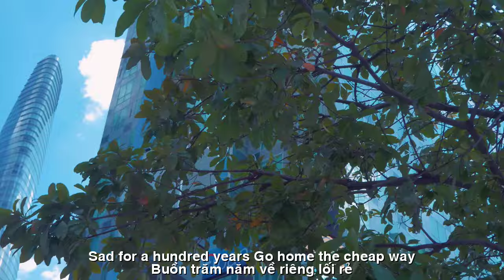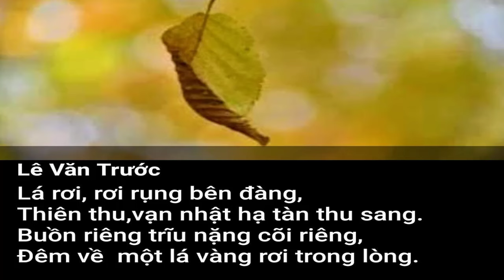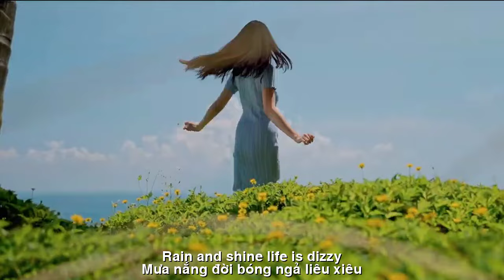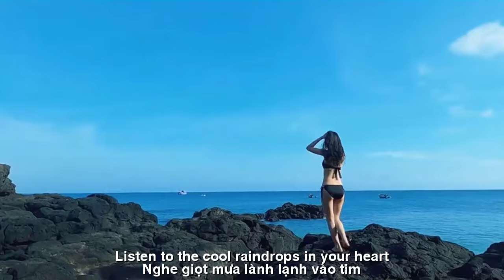[FULL HD]MƯA CHIỀU PHỐ CŨ ||OLD STREET AFTERNOON RAIN || CA SỸ ZENNY KHÁNH-LE VAN TRUOC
TÁC PHẨM:MƯA CHIỀU PHỐ CŨ
||OLD STREET AFTERNOON RAIN ||
THƠ:LE VAN TRUOC
SÁNG TÁC:NS QUANG DAU
TRÌNH BÀY:CA SỸ ZENNY KHÁNH
MƯA CHIỀU PHỐ CŨ
Nắng sớm mai
ùa vào khung cửa
Cảm ơn đời ta vẫn còn đây
Vẫn hiện hữu thức dậy sớm mai
Vẫn dâng trào nguồn thơ rực lửa
Những chiều mưa ngồi bên cửa sổ
Nghe thì thầm gió tình tự mưa
Nghe thương nhớ vọng về xưa cũ
Mưa ngoài trời mưa ở trong tôi
Tí tách rơi buồn
ngắm mưa chiều
Buồn trăm năm
về riêng lối rẻ
Con sông đời hai đầu nỗi nhớ
Mưa nắng đời bóng ngả liêu xiêu
Chiều nay mưa rơi trên phố cũ
Nghe giọt mưa lành lạnh vào tim
Nghe ngày tháng lặng lẽ im lìm
Đi qua thời về chung lối nhỏ .
Lvt 02/06/2023
Morning sunshine
rushed into the door frame
Thank you my life is still here
Still present, wake up early tomorrow
Still overflowing with fiery poetry
Rainy afternoons sitting by the window
Listen to the whispering wind of love from the rain
Hearing and remembering the past
Rain outside, rain inside me
Little drops of sadness
watching the afternoon rain
Sad for a hundred years
Go home the cheap way
The river of life has two ends of nostalgia
Rain and shine, life is dizzy
This afternoon the rain fell on the old street
Listen to the cool raindrops in your heart
Listen to the quiet and silent days
Passing through time, we return to the same path.
Lvt June 2, 2023
Đường liên kết của video